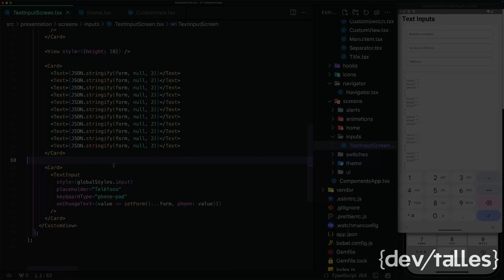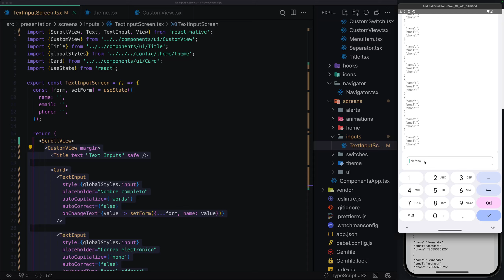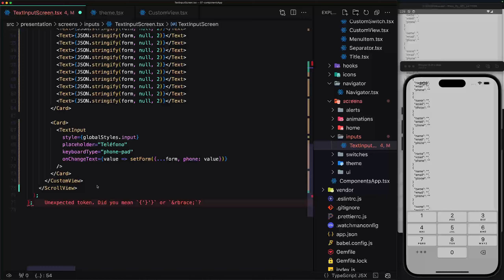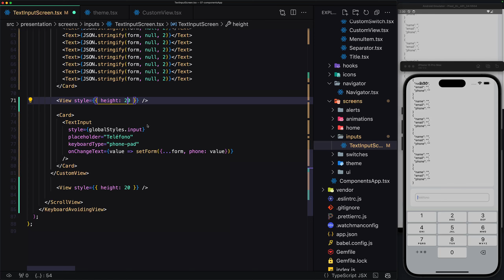[S12/L20] React Native: Apps para iOS y Android - Scroll y Teclado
⚛️📱 Esta serie de videos es una pequeña parte de mi nuevo curso de ReactNative Edición 2024, que te dará bases sólidas para trabajar con este framework; aprendiendo y desarrollando aplicaciones móviles, con despliegues en la Google PlayStore y Apple AppStore incluidos en el curso.